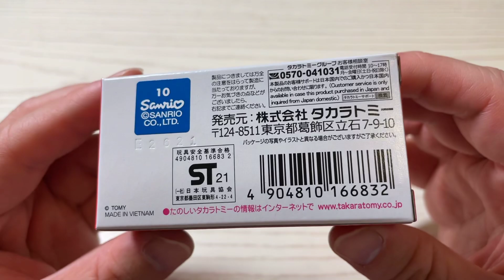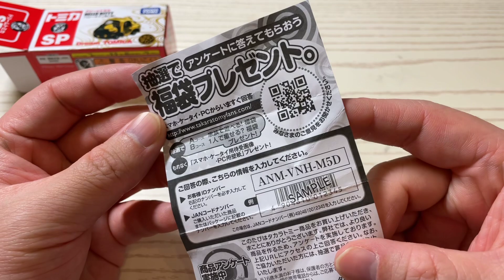[tomica] Dream TOMICA SP HELLO KITTY ハローキティ和（渦）Unboxing